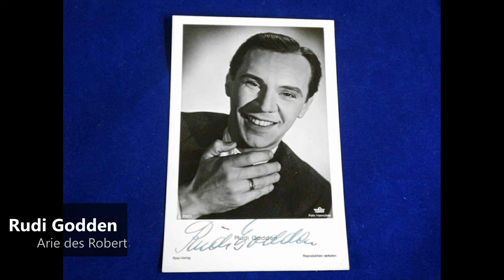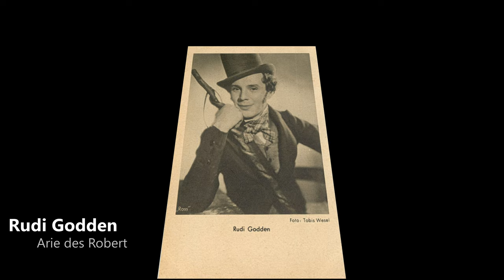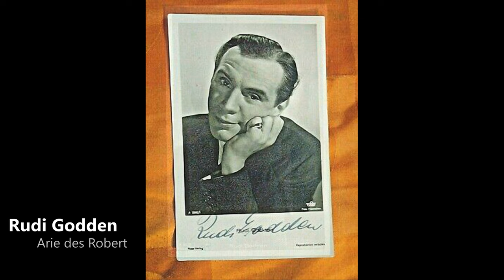Rudi Godden - Arie des Robert (1939)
Rudi Godden (18 April 1907 – 4 January 1941) was a German singer and film actor, notable for his role in Nazi-era musical films such as Hello Janine! and Robert and Bertram. Das Gewehr Űber (Shoulder Arms) was a 1939 propaganda film.

Rudi Godden (* 18. April 1907 in Berlin als Rudi Lißbauer; † 4. Januar 1941 ebenda) war ein deutscher Sänger und Filmschauspieler.
Rudi Godden war der Sohn eines österreichischen Cafétiers und wurde nach dessen frühen Tod von seinem Stiefvater, einem Kinobesitzer, adoptiert. Neben dem Schulbesuch in Berlin, Rostock und Hamburg nahm Godden, der zunächst Opernsänger werden wollte, Gesangsunterricht an der Opernschule Hamburg, den er jedoch nicht fortsetzte. Nach einer abgebrochenen kaufmännischen Lehre arbeitete er als Statist an den Berliner Kammerspielen und am Deutschen Schauspielhaus. Seit Ende der 1920er Jahre ging er mit dem von ihm mitbegründeten Gesangsquartett „Blue Boys“ auf Tournee. Seit 1935 war er Mitglied des Kabaretts „Die acht Entfesselten“.

1936 nahm er einen Vertrag bei der Tobis an und stand für den Film Truxa erstmals vor der Kamera. In den Jahren 1937 bis 1940 folgten größere Rollen, darunter auch eine der Titelrollen in Hans H. Zerletts antisemitischer Musikkomödie Robert und Bertram (1939). Außer in dem Film Das Leben kann so schön sein, in dem er erstmals eine ernsthafte Rolle übernahm, war sein Rollenfach der charmante, immer gut aufgelegte Herzensbrecher. Neben der Filmarbeit trat er in Operetteninszenierungen im Admiralspalast und im Metropol auf, u. a. spielte er die männliche Hauptrolle in Schmidseders Frauen im Metropol.

Er war seit 1937 mit der Kabarettistin Gerti Godden verheiratet.

Rudi Godden starb 1941 mit nur 33 Jahren überraschend an den Folgen einer Blutvergiftung. Sein Grab auf dem Alten Zwölf-Apostel-Kirchhof in Berlin-Schöneberg ist erhalten.